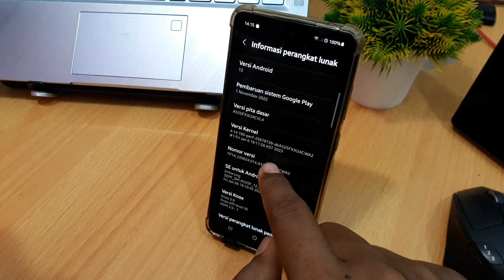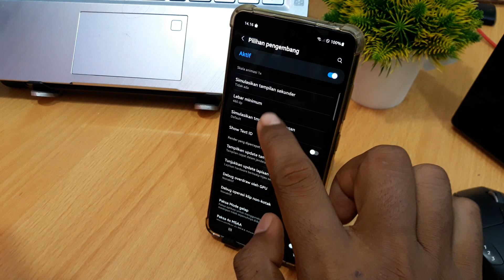Cara mengubah dpi di samsung M14 5G, A14 5G, A04, A04e - lebar terkecil